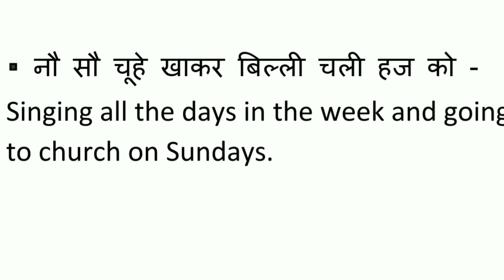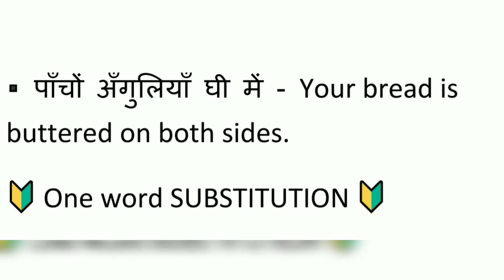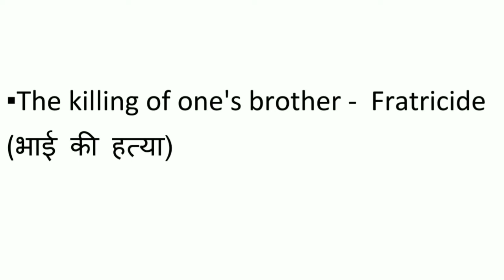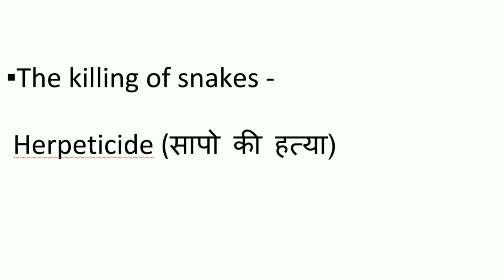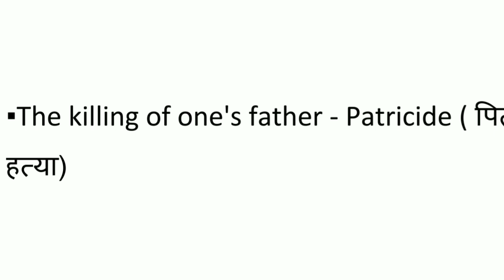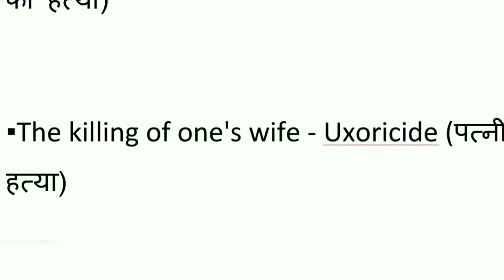Important proverbs and one word substitutions | English idioms and phrases